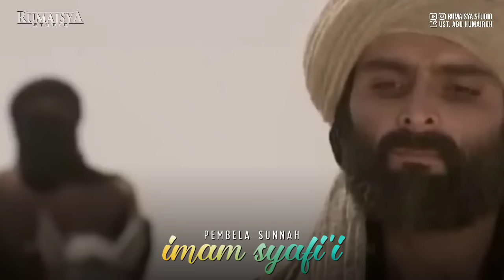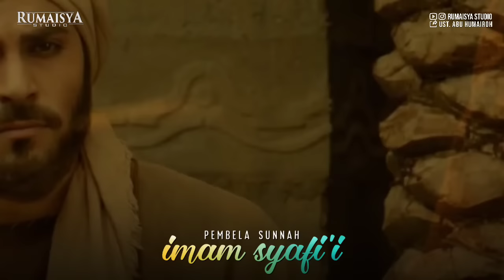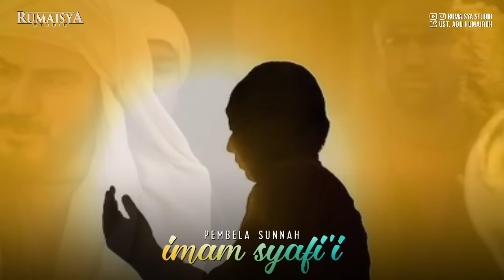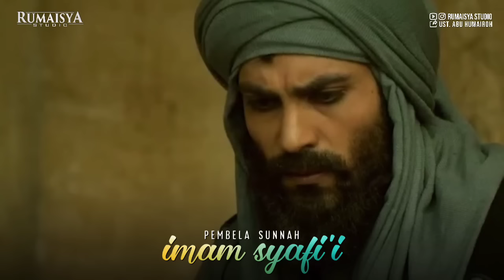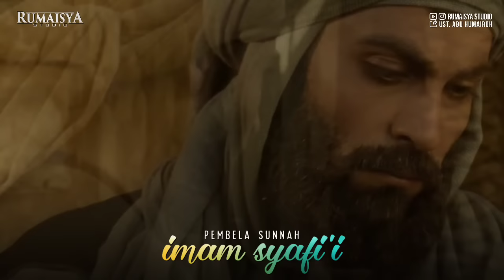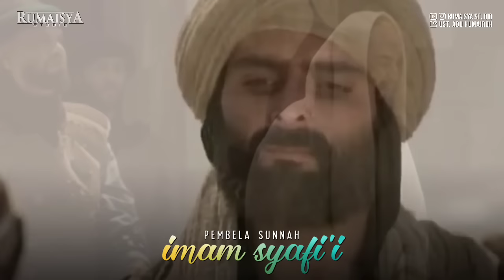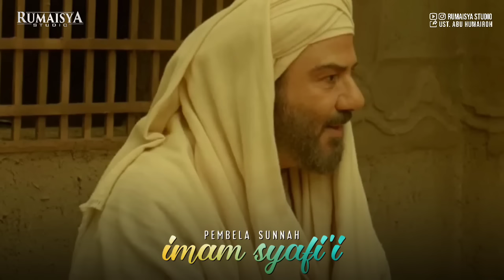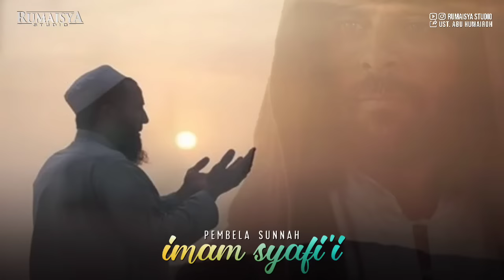KISAH LENGKAP IMAM SYAFI'I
Beri kami dukungan agar kami tetap semangat dan istiqomah, Insha Allah Dana yang terkumpul akan dipergunakan di Jalan Allah

Jazakumullah.

KISAH LENGKAP DAN BIOGRAFI IMAM SYAFI'I